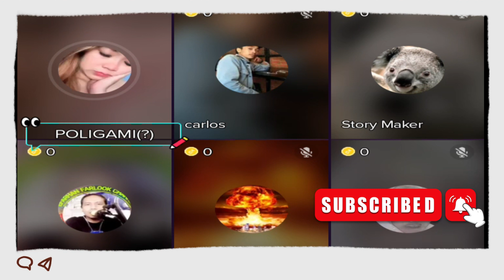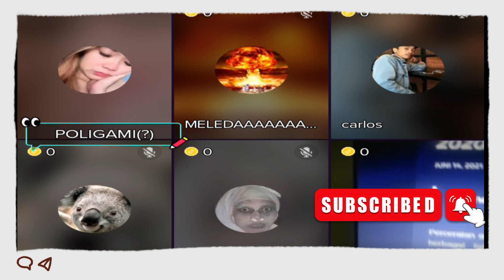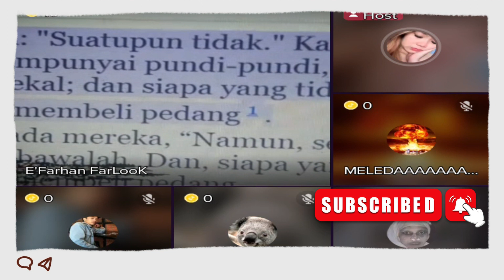INDAHNYA ISLAM KARENA MENEMPATKAN ISA aLMASIH SEBAGAI RASUL ALLAH.